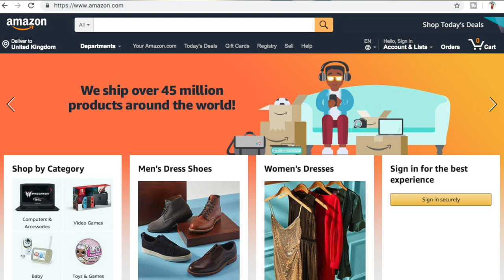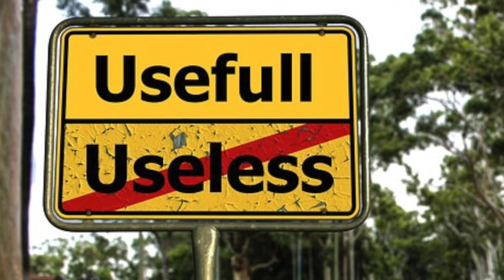PAANO MAG WARM UP??? PART ONE!!!